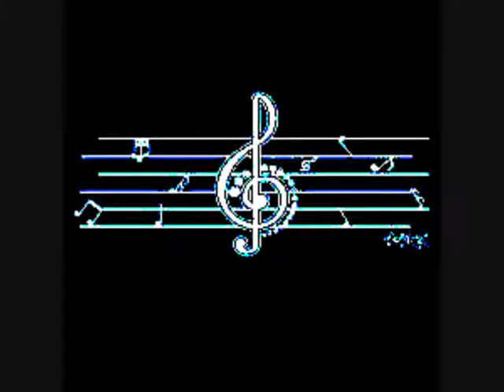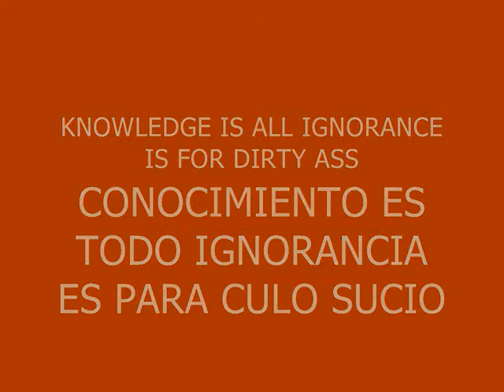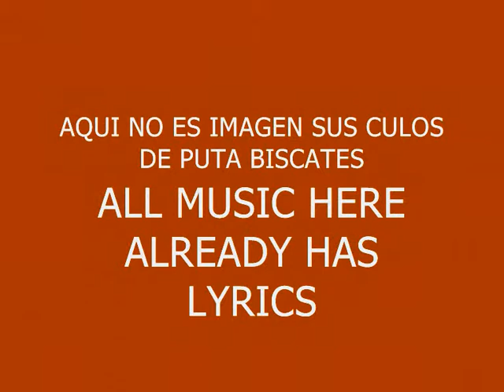MUSIC 323-SUPER BEAT-PRODUCED IN MY PLAYSTATION 2 MARVOK345